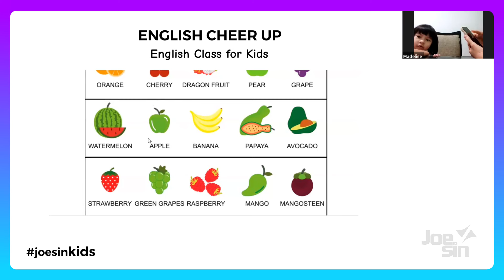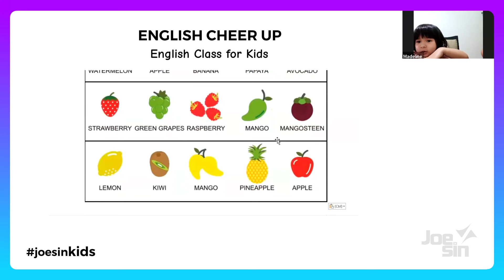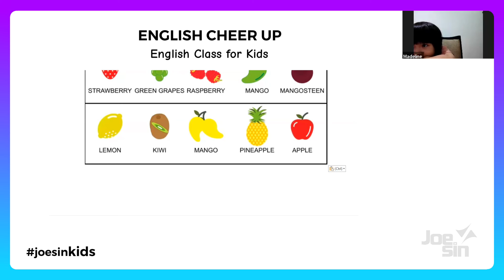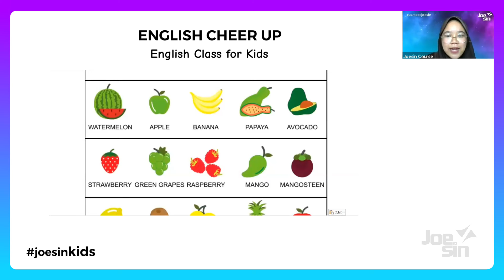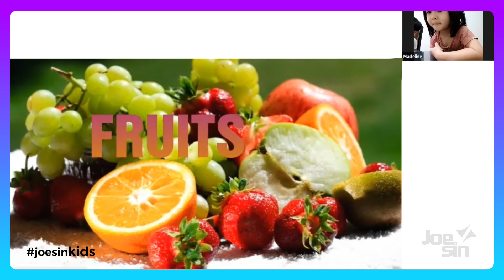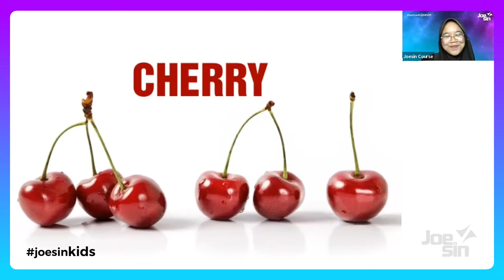Belajar Bahasa Inggris Anak | English for Kids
English Cheer Up | English for Kids | Bahasa Inggris Anak | Kursus Bahasa Inggris Anak | Kursus Bahasa Inggris untuk Anak di Joesin | Joesin Kids

English CHEER UP merupakan program bahasa Inggris untuk anak-anak. HEARTEN CHEER UP untuk jenjang usia 6-9 tahun dan BRIGHTEN CHEER UP untuk jenjang usia 10-12 tahun. Program ini didesain untuk mengedepankan teknik pembelajaran actual learning, memberikan prioritas pada anak untuk berkomunikasi dalam bahasa Inggris sesuai usia. Pendekatan literacy based learning juga menjadi prioritas dalam kelas anak agar anak cakap mengembangkan imajinasi serta kemampuan lain seperti membaca.